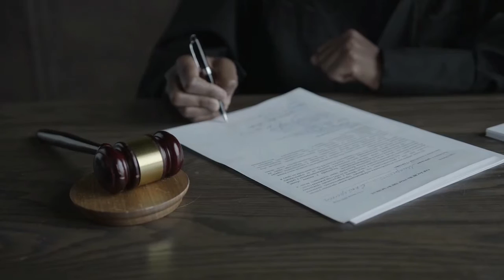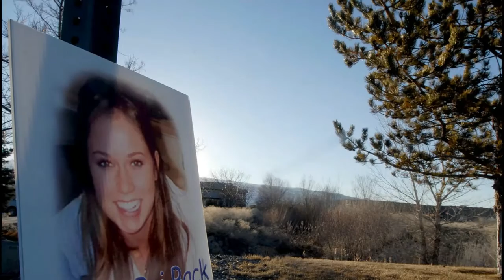Shocking true Stories of Crazy Criminals. | True Crime Documentary.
Shocking True Stories of Crazy Criminals" delves into the dark and twisted world of notorious criminals who have left an indelible mark on society.This collection of gripping tales explores the motives, methods, and aftermath of their shocking crimes, reminding us of the depths to which some individuals can sink. Brace yourself for a rollercoaster ride through the chilling and fascinating narratives of these crazy criminals.

Story 1: Robert Berdella,
Story 2: Brianna Denison
Story 3: Mitchelle Blair